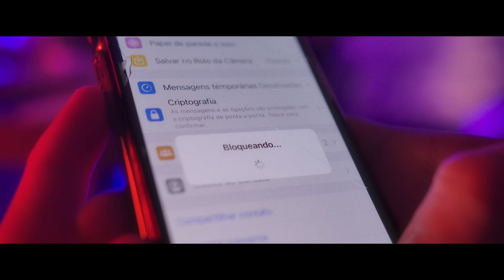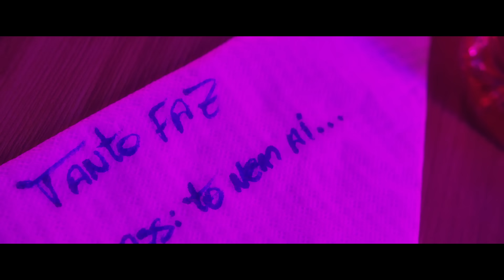Henrique & Diego - Contato Bloqueado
Vídeo Oficial de “Contato Bloqueado” de Henrique & Diego

Ouça agora nas plataformas digitais: hed.lnk.to/ContatoBloqueado

Contato Bloqueado

Sabe aquela falta que você me faz
Embrulhei pra te entregar aí
Um bilhete escrito tanto faz
Assinado eu não tô nem aí

Nunca fui perfeito, mas não fui ruim
É que eu caia bem na sua cama, ah, ah
Se era tipo assim, amor pra sempre
Eu era só tipinho da madrugada ai, ai, ai

Torce pra não tá no meu lugar
Porque no seu lugar eu vou te judiar dobrado
Pensa no que você fez atrás, se doeu só de pensar
Imagina quando ver contato bloqueado
Vai ser veneno, envenenado

Uoh, oh, oh, oh

Ah, ahhhh

Ficha Técnica:
Direção: Alvaro R Moreira
Direção de Fotografia: André Martins
Assistente de Fotografia: Djalma Aquino
Produção: Alvaro R Moreira
Produtor de Set: Giulia Villavecchia Delmanto
Edição: André Martins
Stylist: Murilo Rangel
Make: Lua Gimenez
Produtora: Xoko
Gravadora: BMG
Agradecimento Especial: Fazenda Churrascada

Music video by Henrique  & Diego performing Contato Bloqueado (C) 2021 Live Talentos / BMG Music